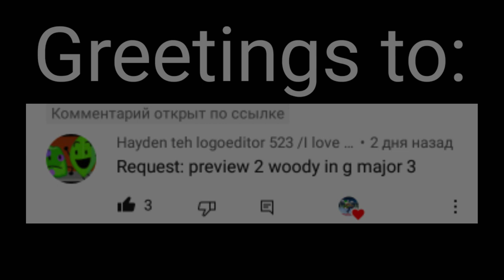(My first video uploaded in 2021) Requested: preview 2 woody in g major 3